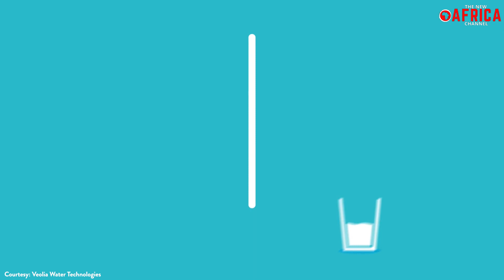Inside Africa’s Largest Seawater Desalination Plant in Morocco - Douira Seawater Desalination Plant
Inside Africa’s largest seawater desalination plant in Morocco - Construction work on the Africa’s largest seawater desalination plant is well on track in Morocco, according to a  recent statement by a Moroccan government officials. The Douira seawater desalination plant project, which has an investment budget of  US $310 million  and a treatment capacity of roughly 75 million cubic meters of desalinated water per year, is located in the southern coastal city of Agadir, a major city and capital of the region of Souss-Massa, with a population of more than 450,000 people. The plant is expected to produce nearly 275.000 cubic meters of desalinated water daily before reaching its maximum capacity of 450.000 cubic meters per day.
The project comes at a time when Morocco's water reservoirs are facing major shortages as a result of a decrease in the national average dam filling rate, which has been declining since September 2019. In a report by World Resources Institute (WRI), Morocco is among 33 countries to face extremely high water stress by 2040. The country needs to build a more efficient and resilient water management system to face  the sure-to-come climate change threats, the report warned.

Desalination of seawater appears as a solution for this problem. Advanced desalination technologies that are applied to seawater and brackish water prove to be effective alternatives in a variety of situations. Desalination process involves the removal of  excess salts and minerals from water or the chemical process of changing seawater into potable water. Presently, the two major technologies that are mainly used for desalination are the thermal desalination and Membrane desalination technology.
Membrane desalination uses high pressure from motor pumps to separate permeates water from brackish water or seawater based on membrane, while thermal desalination uses heat to vaporize permeate water. Spanish company Abengoa, designed the Membrane desalination plant in Agadir, and  are in charge of construction, which is expected to be in operation by the end of this year. The 275,000 m3 per day desalination plant will be the largest plant designed for the combined use of drinking water and irrigation, when completed.